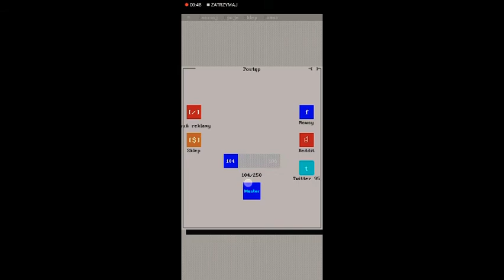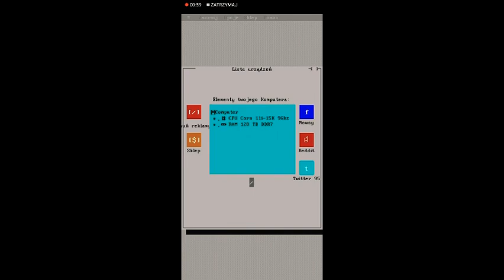Progressbar95: Gameplay #6 - Progresstrix